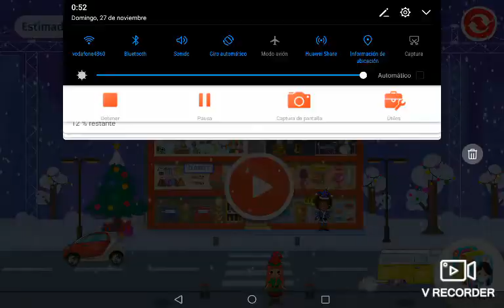Disco Party at Pepi Super Stores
Like at the. For. Nanananananana. In the jungle is in there. When I can to go. When Penny so here is then are for you the one two and three your out and here is again. For like them. Nanananananananananana